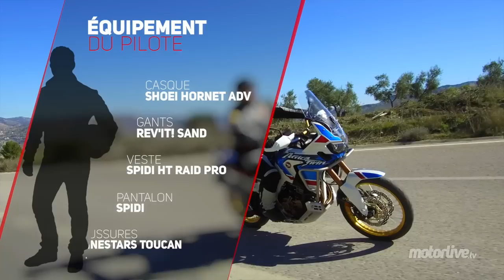HONDA AFRICA TWIN ADVENTURE SPORTS DCT | TEST 2018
Essai Honda AfricaTwin Adventure Sports 2018. Honda ne s’en cache pas, l’objectif de l’Adventure Sports, c’est de permettre à son propriétaire de voyager encore plus loin et d’affronter tous les terrains. Ainsi elle hérite-t-elle d’une ergonomie, d’une partie cycle, d’une électronique et d’équipements spécifiques censés nous ouvrir grand les portes des voyages au long cours parsemés d’embûches.